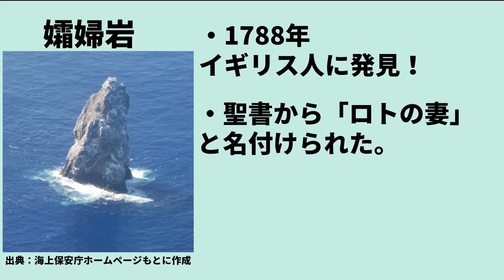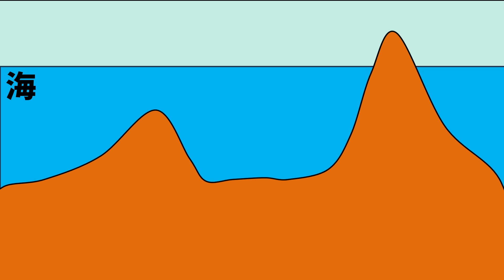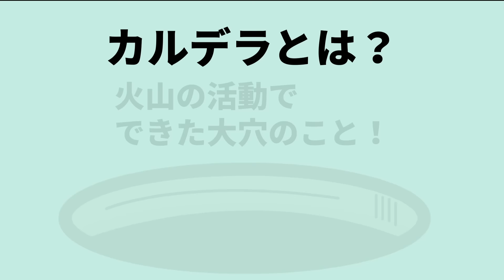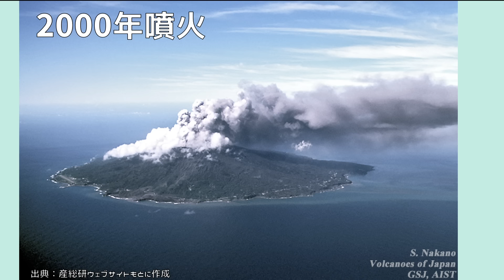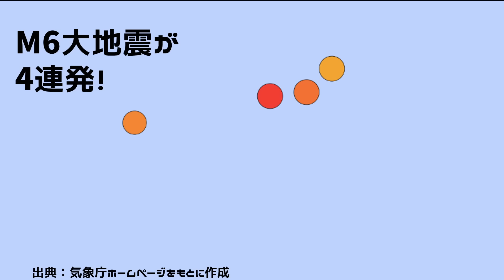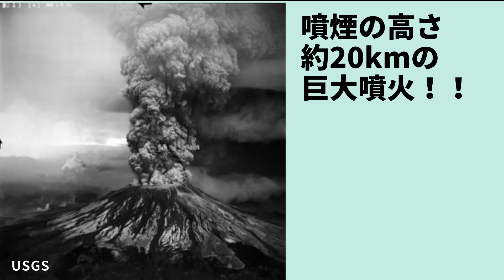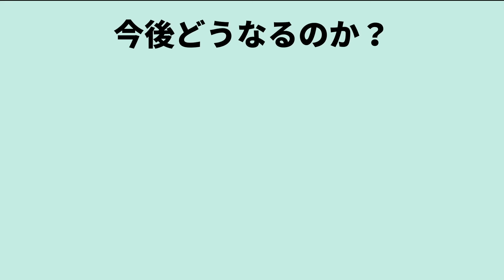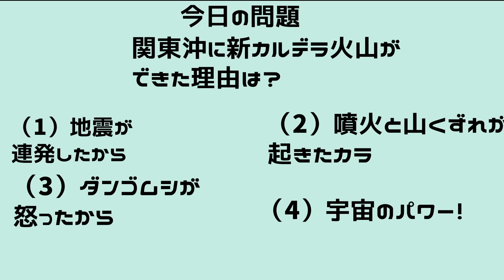【速報！】なんと、関東沖で大規模山くずれが発生していたことが判明しました！！